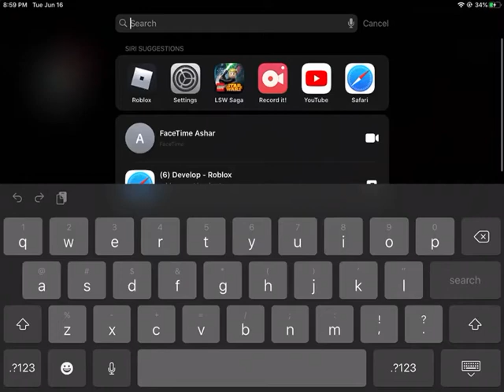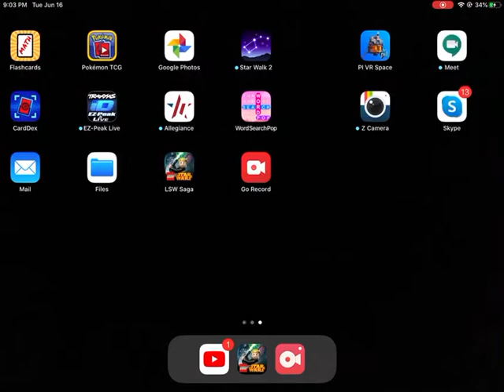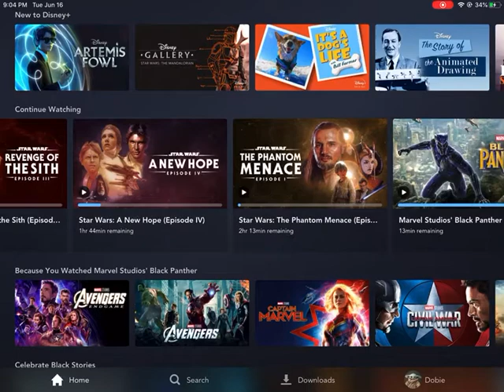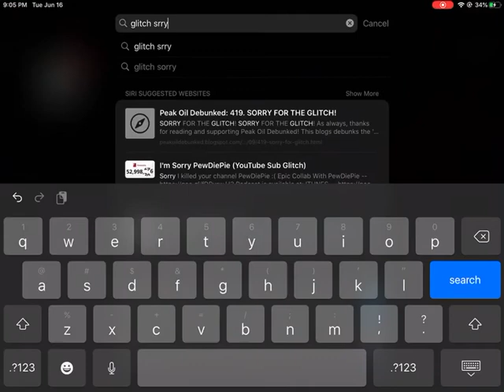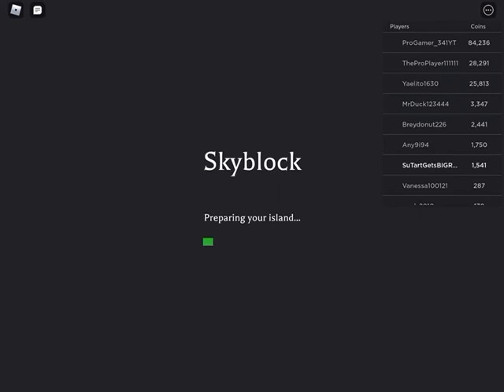DOIN LOTS OF RANDOM STUFF-WITH MUSIC AND NEED MORE SUBSCRIBERS :(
YAY MUSIC AND NOOOO I NEED. MORE SUB